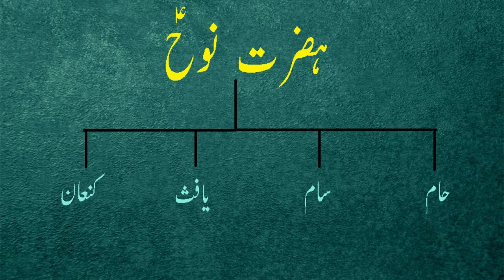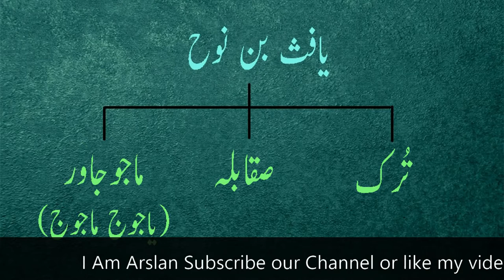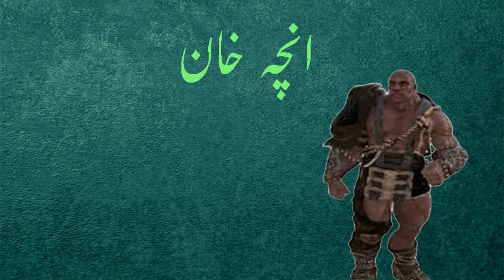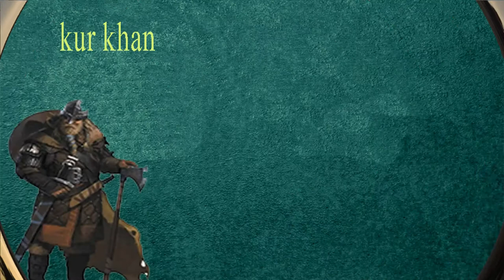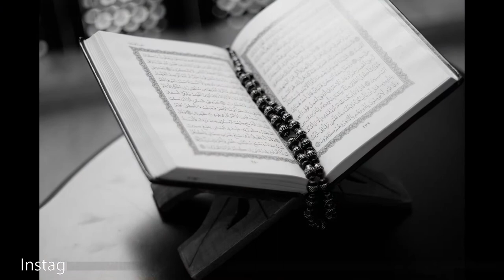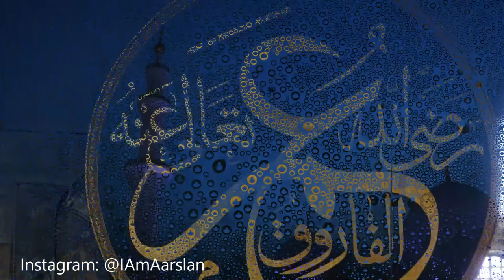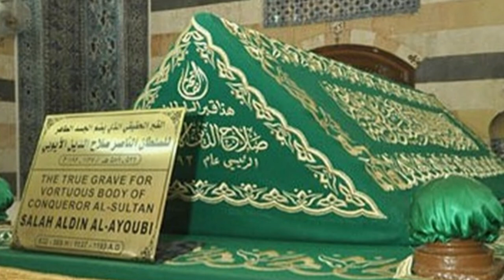Oghuz khan and Changes khan Complete Full Story | Complete Urdu Documentary | I Am Arslan